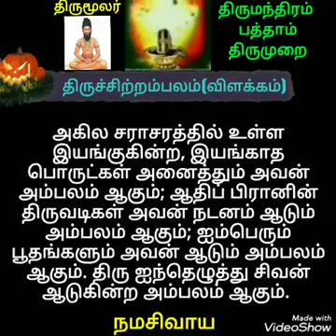திருமூலர் அருளிய திருமந்திரம் பத்தாம் திருமுறை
Video from Aruljothi